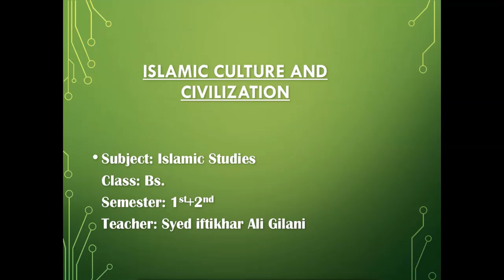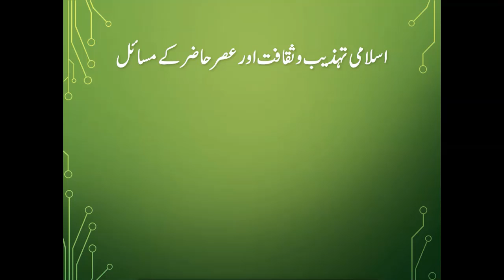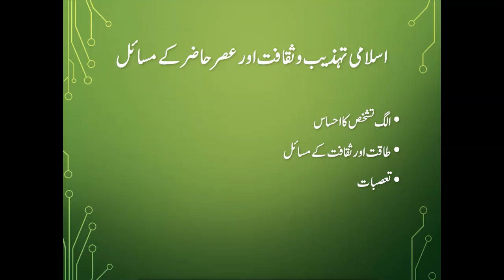Bs Islamic Studies Iftikhar Lecture 10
اسلامی تہذیب و ثقافت کا تعارف
عناصر
خصوصیات